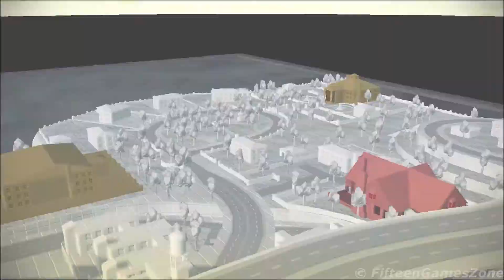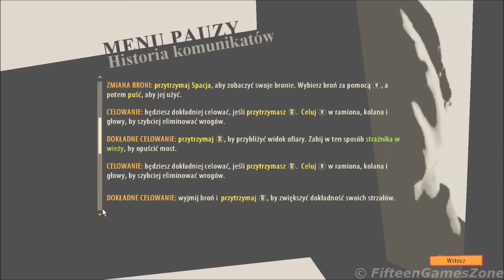▶ The Godfather II PL [10-04-2009] │ FifteenGamesZone 4K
zobacz więcej ...

UWAGA ! - w niektórych wyjątkowych scenach możliwy brak dźwięku (prawa autorskie)
//ATTENTION ! - no sound possible in some exceptional scenes (copyright)//